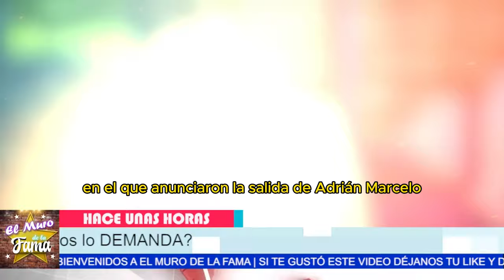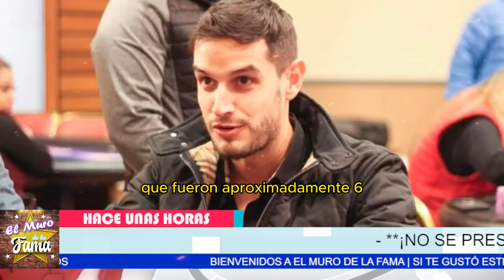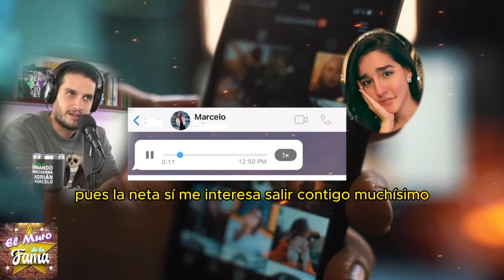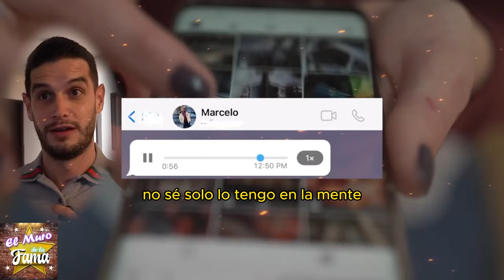🔥⚡ "¡SE DESATA EL CAOS! Adrián Marcelo en CONSECUENCIAS LEGALES INMINENTES ¿Es su FIN?⚖️💥💣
💣 **MULTA MILLONARIA**: El GRAN ERROR de ADRIÁN MARCELO en 'La Casa de los Famosos'
CONSECUENCIAS LEGALES INMINENTES**: ¿Es el FIN de ADRIÁN MARCELO? , NO ASISTE a la GALA y su futuro está en RIESGO 🧨"**
“Endemol está bajo fuego por insistir en mantener a Marcelo en el show cuando su familia ya había pedido su salida. Las repercusiones legales son inminentes.”
“Pero, ¿y si Marcelo decide arriesgarlo todo, revelar información explosiva que podría derrumbar la credibilidad del programa? La tensión crece, y todos están expectantes por el desenlace.”

Entertainment
Television program
noticias de espectaculos
espectaculos noticias
noticias de la farandula
tv mexicana
Televisa espectaculos
chismes
escandalo de los famosos 2024
farandula 2024
chisme de farandula
karol tamiko
programa hoy
suelta la sopa
polemica
Ventaneando